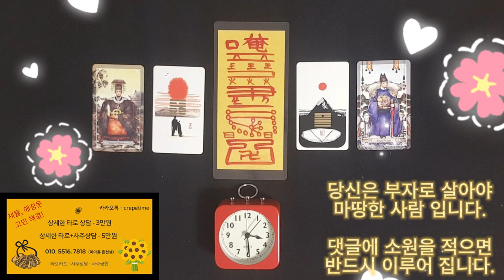금전운이 확 풀리게 되는 금전운 명상 음악 , 돈이 들어오는 음악으로 이제부터 여러분은 부자로 살 수 밖에 없습니다.